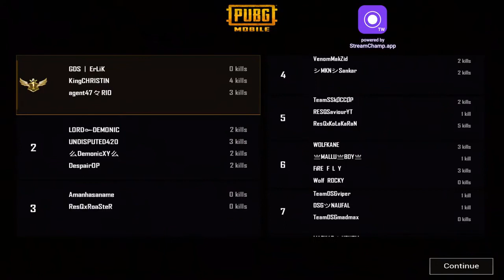🔴 Maduraikaran YT PUBG Mobile Daily Custom Room match Tamil live 10PM EveryDay 🔴 Congrats Agent47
Name :  Kumaresh
Device : Ipad 7th Gen (128GB)
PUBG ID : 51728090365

tamil live
pubg tamil